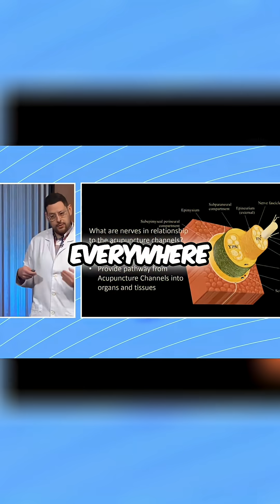Acupuncture Channels - Unveiling the Body's Electrical System!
Discover the acupuncture channel system's vital role as the body's power supply. Learn about the connection between acupuncture channels and nerve function. The most electrically conductive tissues including fascia and epineural coverings of nerves, showing new depths in electroacupuncture.